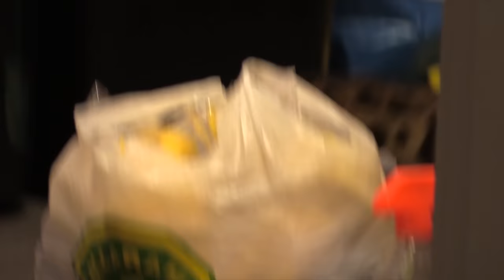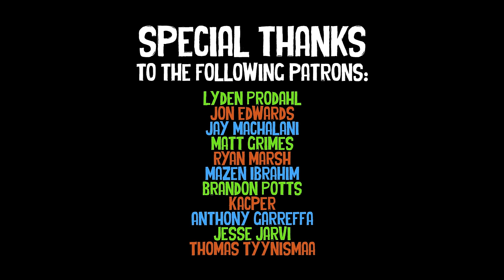Underground Cat Racing Ring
Super Fun might be an overstatement... but we did get some super funny results!

Bryan Green
Ryan Cardona
Chris M
Evald Pedersen
Kyle McHugh
Alexander Ketterson
Adam BerardJay Machalani
Matt Grimes
Ryan Marsh
Mazen Ibrahim
Lyden Prodahl
Brandon PottsKacper
Anthony Garreffa
Jesse Jarvi
Thomas Tyynismaa